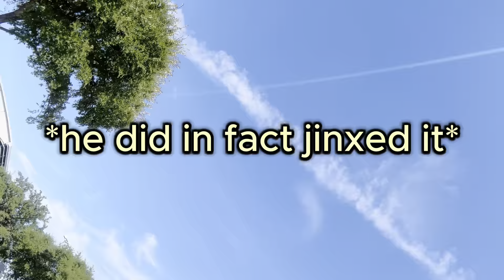GREY DAY 2024 - San Antonio & Austin (Barricade + Mosh Pit) VLOG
SEE YA NEXT GREY DAY!

lowkeykolbin
michellesegurax